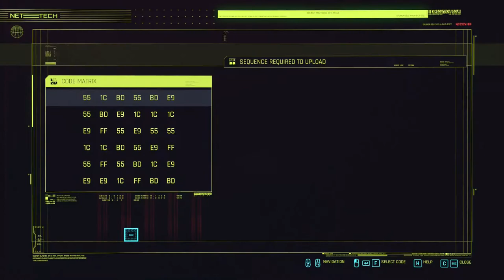Maelstromers - Cyberpunk 2077 The Corpo Lifepath Female Hard Gameplay Part 7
Cyberpunk 2077 The Corpo Lifepath Hard Gameplay Part 7